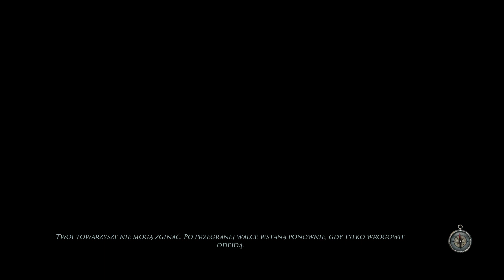Risen 2 Mroczne Wody Odc.12. : Pirat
dziś złożymy piracką przysięgę.

Miłego oglądania. :)